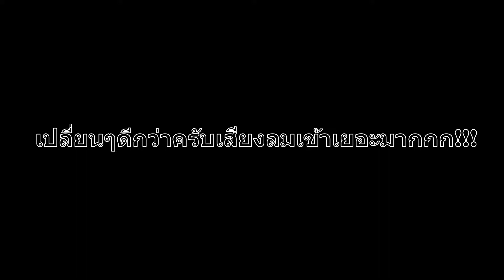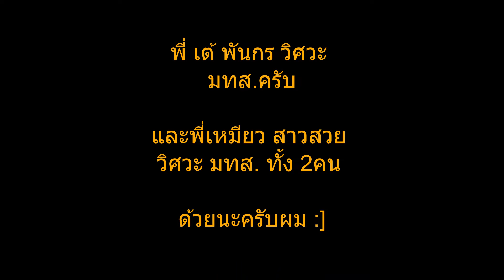ร้องเพลงสนุกๆผ่อนคลายชมวิวฟาร์ม มทส ของพวกเรา